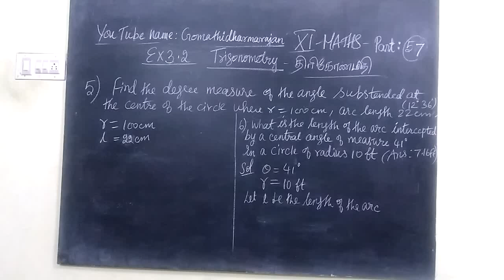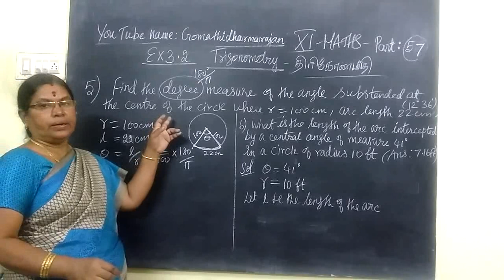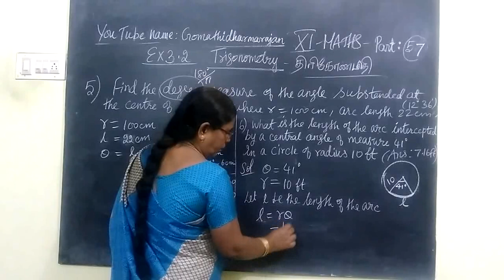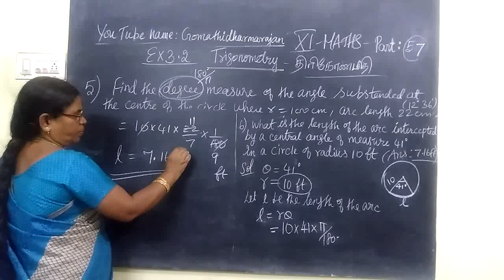11th Maths [Part-57] Ex-3.2-5-6 Trigonometry T.M and E.M Gomathi dharmarajan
11th Maths [Part-57] Ex-3.2-5-6 Trigonometry T.M and E.M Gomathi dharmarajan